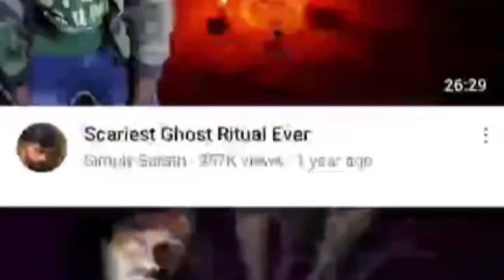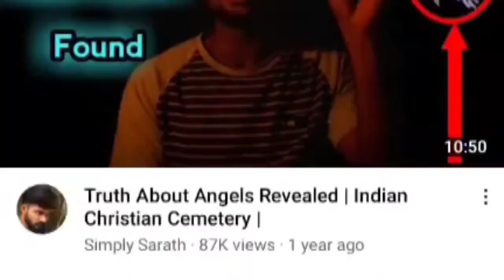simply sarath 😄teme pei family full journey pei aranmanai editing song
Simply sarath pei family like this video ♥️